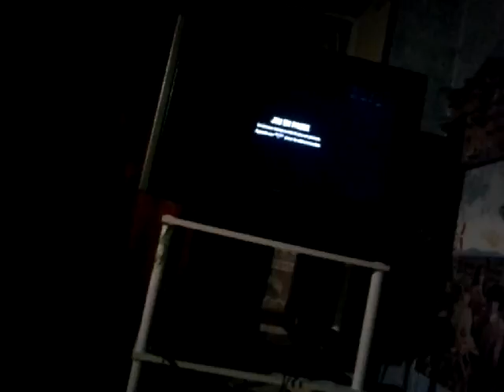Saints row 2 d�lire avec dylanrat456